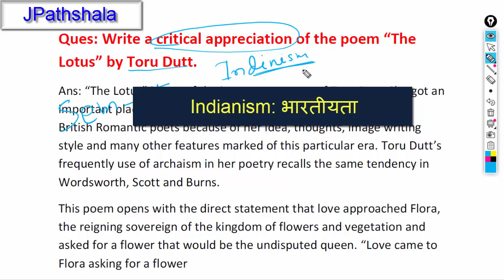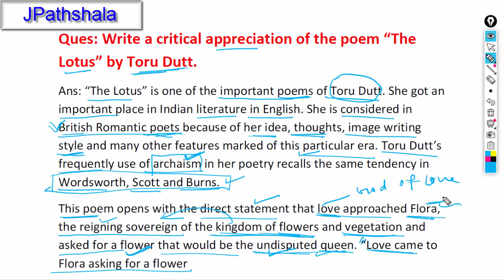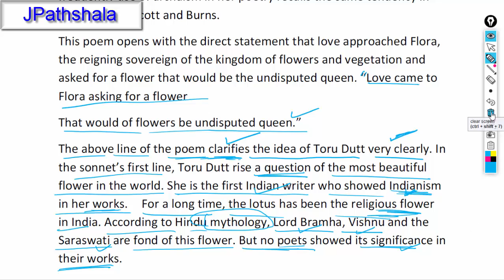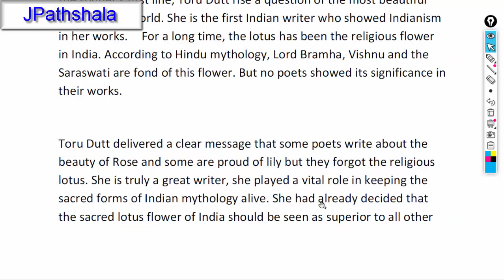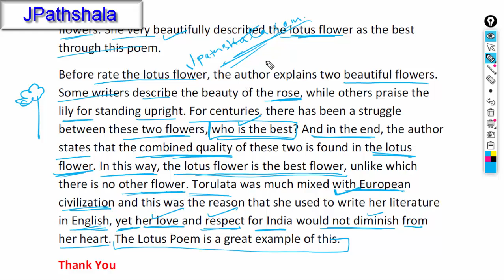The Lotus Critical Appreciation | Indianism in Toru Dutt's Poetry | BA English Semester 2 BBMKU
Write a critical appreciation of the poem 'The Lotus' by Toru Dutt. Describe Indianism in Toru Dutt's poetry.